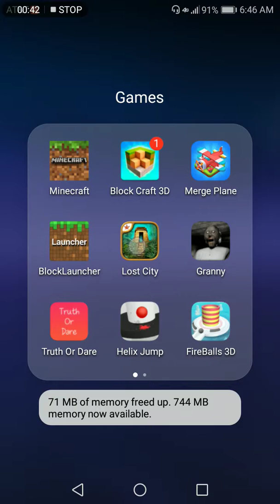February 26, 2019